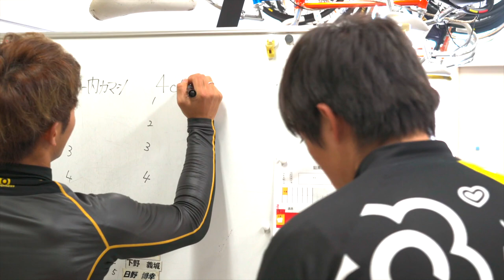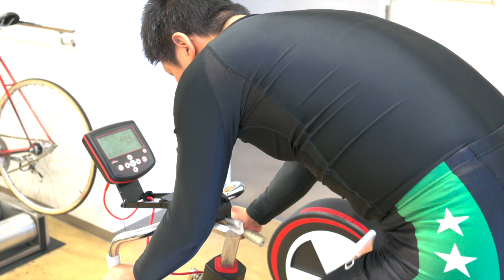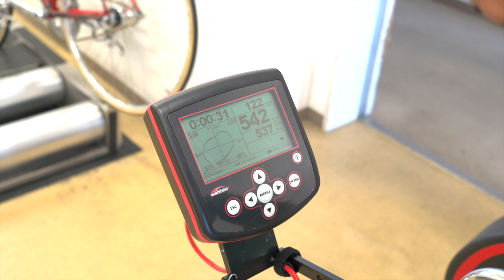[対決]松山の若手競輪選手とガチンコバトル！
四国、松山の競輪選手は練習でもとんでもない強さだとか！ミッドナイト終わりに調査して来ました。いかつい雰囲気とは裏腹でとても気さくで人情味あふれる人ばかりでした！綺麗なバンクも必見！